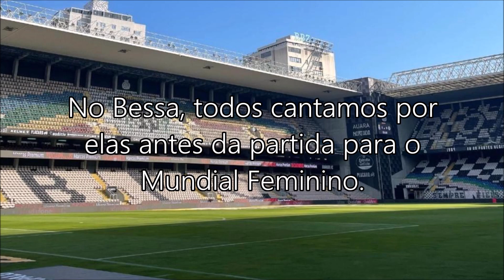A despedida das Navegadoras (Portugal VS Ucrânia - 7 de Julho)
Portugal joga amanhã no último jogo de preparação antes da partida para o Mundial Feminino frente a Ucrânia no Estádio do Bessa. Depois do empate frente a Inglaterra, as Navegadoras vão fazer o seu último jogo em casa diante do público nas bancadas antes da sua estreia inédita no Mundial.